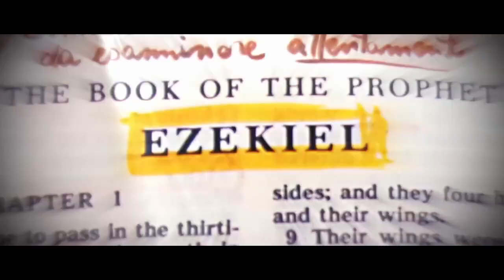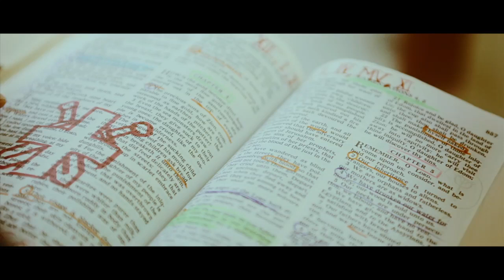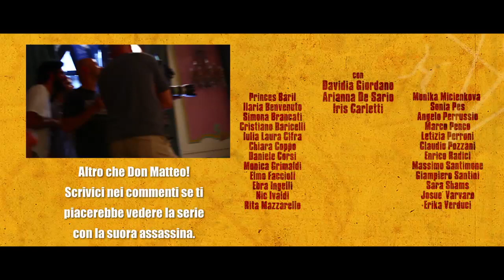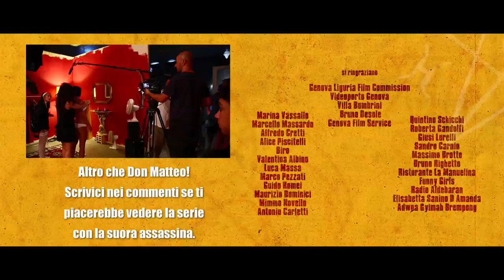GIUSTIZIA PRIVATA :: Shortmovie (ENG SUB)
Una ragazza si trova a partecipare a un festino a base di sesso, droga e perversioni. Ma non è così sprovveduta come sembra... ▼▼ CONTINUA SOTTO ▼▼

:: PRODUZIONE ::
Licaoni, O Family, Logical Box

:: SOGGETTO:
Massimo Santimone, Simona Brancati, Daniele Corsi, Marzio Mirabella

:: SCENEGGIATURA ::
Massimo Santimone, Francesca Detti

:: REGIA e FOTOGRAFIA ::
Marzio Mirabella

:: MUSICHE ORIGINALI ::
Gabriele Draghetti

:: INTERPRETI ::
Fiorenza Pieri
Alessandra Gessa
Vanni Valenza
Davidia Giordano
Arianna De Sario
e con
Iris Carletti

Princes Baril, Ilaria Benvenuto, Simona Brancati
Cristiano Baricelli, Josuè Varvaro, Iulia Laura Cifra
Chiara Coppo, Daniele Corsi, Monica Grimaldi
Elmo Faccioli, Ebra Ingelli, Nic Ivaldi
Monika Mičienková, Rita Mazzarello, Angelo Perussio
Marco Penco, Sonia Pes, Letizia Pini
Claudio Pozzani, Enrico Radici, Massimo Santimone
Giampiero Santini, Sara Sharm, Erika Verduci

:: SCENOGRAFIE ::
Laboratorio Fulmicotone

:: ASSISTENTE OPERATORE ::
Fausto Bergami

:: MACCHINISTA ::
Giacomo Berrichilli

:: AIUTO REGIA ::
Lucio Basadonne

:: PRODUZIONE ::
Ester Musto, Massimo Santimone

:: AIUTO PRODUZIONE ::
Beatrice Cusano

:: MAKE UP ::
Anna Olivieri
Irene Guarnieri
Loredana Caldarola

:: HAIR STYLIST ::
Daniela Calleri

:: TRUCCO FX ::
Fabio Taddi

:: DISEGNI ::
Alessandro Balluchi

:: STORYBOARD ::
Alessandro Izzo

:: DARDI ::
Giancarlo Battaglia

:: COREOGRAFIE COMBATTIMENTO ::
Marco Penco
Angelo Perussio

:: ASSISTENTE COSTUMI ::
Francesca Detti

:: FOTOGRAFI DI SCENA ::
Marco Pezzati
Giusi Lorelli

:: MONTAGGIO ::
Marzio Mirabella
Alessandro Izzo

:: SFX ::
Alessandro Izzo

:: LOCATION ::
villa Bombrini
Genova Videoporto

:: RINGRAZIAMENTI ::
Genova Liguria Film Commission
Videoporto Genova
Villa Bombrini
Bruno Desole
Genova Film Service
Marina Vassallo
Marcello Massardo
Alfredo Cretti
Alice Piscitelli
Valentina Albino
Biro
Marina Vassallo
Luca Massa
Marco Pezzati
Antonio Carletti
Guido Romei
Maurizio Dominici
Mimmo Novello
Quintino Schicchi
Roberta Gandolfi
Giusi Lorelli
Sandro Carnio
Massimo Brotto
Bruno Righetto
Ristorante La Manuelina
Funny Girls
Radio Aldebaran
Elisabetta Sanino D’Amanda
Adwoa Gyimah Brempong